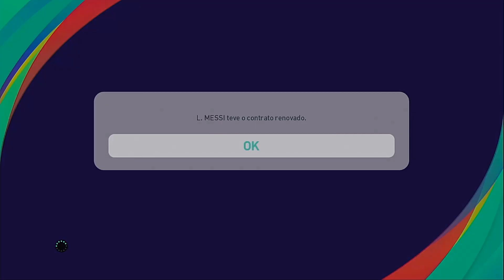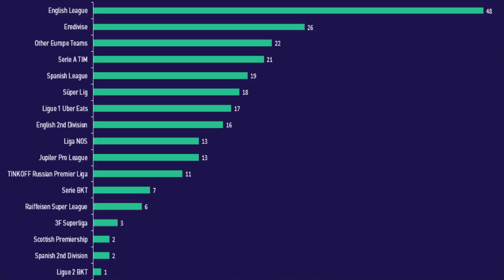MAIS DE 300 FACES ADICIONADAS AO PES2021 E VEM MAIS!!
Mais de 300 faces foram adicionadas ao PES2021 e até seu ciclo final devemos chegar a mais de 400 faces. Nosso amigo fez todo levantamento.